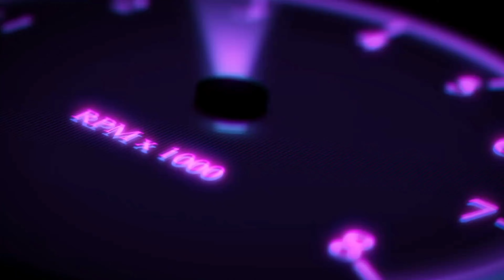WWE 2K23 - John Cena vs Solo sikoa full Match!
WWE 2K23 is a 2023 professional wrestling sports video game developed by Visual Concepts and published by 2K.[1] It is the twenty-third overall installment of the video game series based on WWE, the tenth game under the WWE 2K banner, and the successor to WWE 2K22. The game was released on March 17, 2023, for PlayStation 4, PlayStation 5, Windows, Xbox One, and Xbox Series X/S.[2]

WWE 2K23￼

Standard edition cover featuring John Cena

Developer(s)Visual ConceptsPublisher(s)2KSeriesWWE 2KPlatform(s)

PlayStation 4

PlayStation 5

Windows

Xbox One

ReleaseMarch 17, 2023Genre(s)SportsMode(s)Single-player, multiplayer